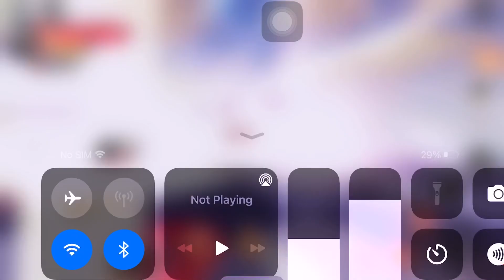Tengen uzui showcase (anime dimensions) New Update